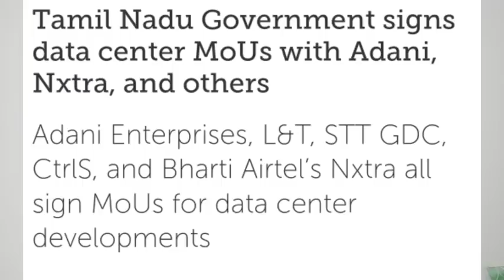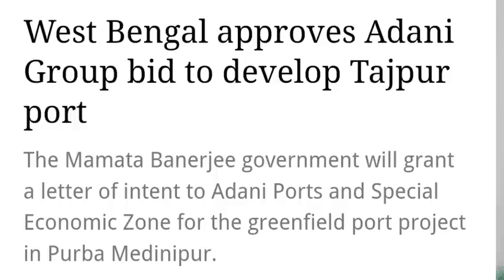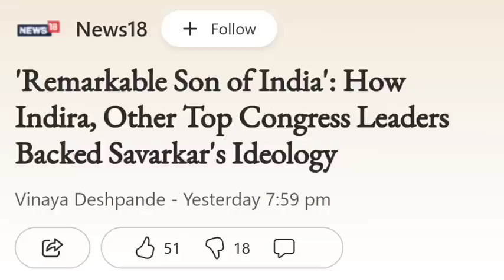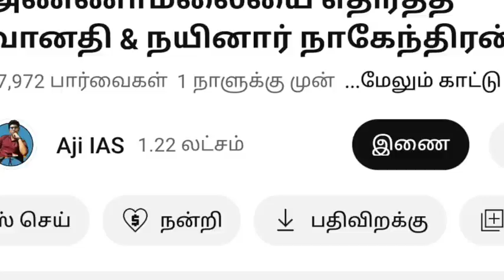மன்னிப்பு கேட்க நான் சாவர்க்கர் இல்லை - ராகுல் | வெளியான இந்திரா காந்தி கடிதம் வேதனையில் காங்கிரஸ் ?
MADAN RAVICHANDRAN NEWS TODAY
ANNAMALAI SPEECH ABOUT ADMK ALLIANCE